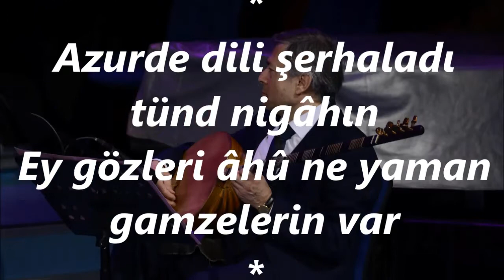V.Kaptan YURDAKUL-Ey Gül Ne Acep Silsile-i Müşk-ü Terim Var (Tanb.Tak.)(NİŞABUREK)R.G.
SOLİST:
*V.KAPTAN YURDAKUL*
VİDEOYU YAPAN
*RECEP GAYRETLİ*
BESTE: YUSUF ZİYA PAŞA
GÜFTE: FUZULİ
USUL:  YÜRÜK SEMÂÎ
MAKAM: NİŞABUREK
TANBUR TAKSİMİNİ TÂKÎBEN
Ey gül ne acep silsile-i müşg-i terin var
Ey şûh ne hoş can alıcı işvelerin var
Gel çâre sâzım gel dil nüvâzım
Serv-i bülendim sensin efendim
Canım ye le lel li lel lel lel li yâr
Azurde dili şerhaladı tünd nigâhın
Ey gözleri âhû ne yaman gamzelerin var
Silsile-i müşg-i ter: Kokusu ve rengi miski andıran bukleli saç
Azurde: İncinmiş
Tünd: Sert, acımasız
İşve: Gönül çalan naz
Şerhalamak: Yaralamak
Gamze: Etkili süzgün bakış
Şûh: Şen vet kayıtsız güzel